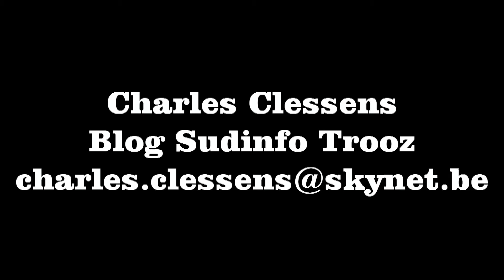K Dolls in Town Liège